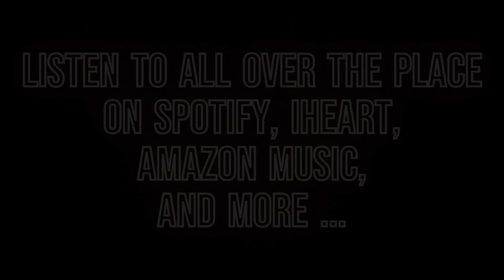All Over the Place Ep. 144 - Three-fer 7 - Promo Clip 1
Some movie, no matter or good or great, merit just one viewing. Conversely, despite conventional wisdom, some trashy flicks never get old. Team AOtP brings you all of above.